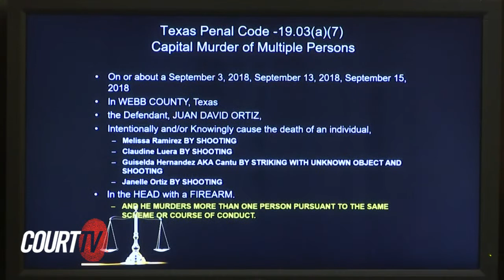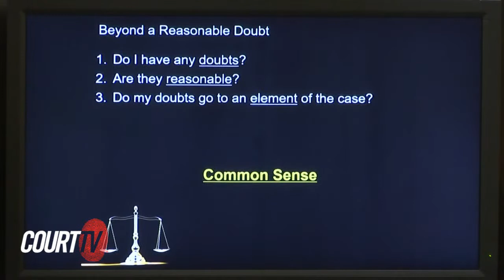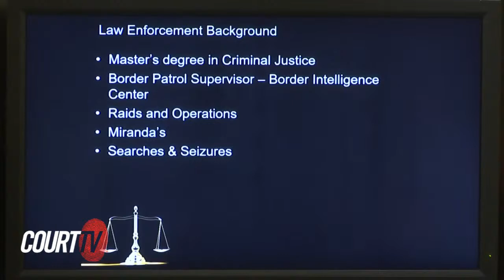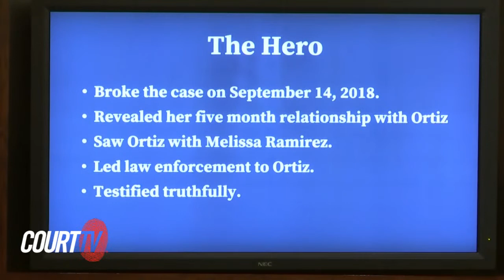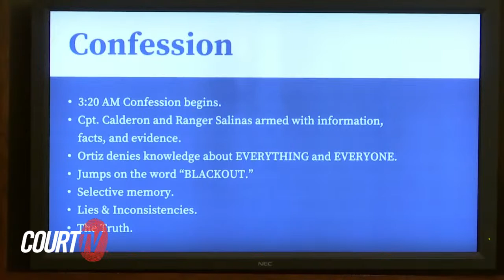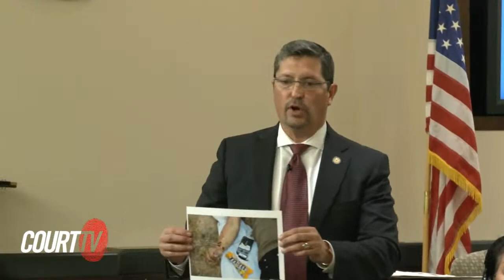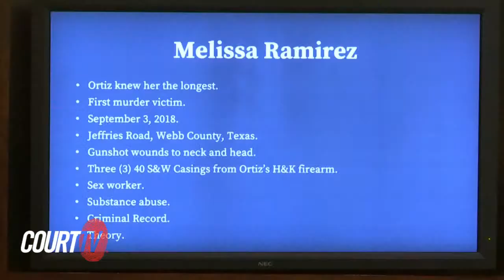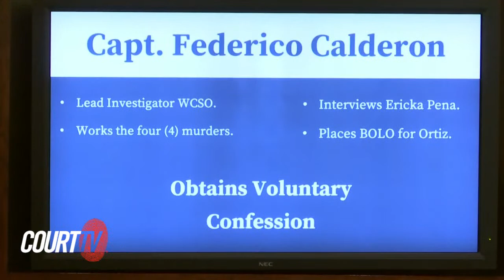LIVE: Border Patrol Serial Killer Trial | TX v. Juan David Ortiz | Closing Arguments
LIVE COURT CAM | TX v. Juan David Ortiz | ClosingArguments - Both sides rested their case-in-chiefs, the Defense without offering any evidence. Now, Juan David Ortiz's fate rests in the hands of the jury.

A former Border Patrol agent is accused of being a serial killer in Laredo, Texas. Ortiz allegedly confessed to killing four women but has pleaded not guilty. Opening statements begin Monday, November 28.

The deaths of Melissa Ramirez, Claudine Anne Luera, Griselda Cantu and Janelle Ortiz all occurred in and around Laredo, Texas in September 2018. All four women worked in an area of San Bernardo Avenue known as “the prostitute blocks.”

TRIAL NOTES:
00:00:00 Attorneys in Judge's Chambers
03:02:25 Defendant Enters Courtroom
03:11:36 Jury Instructions
03:36:03 State Closing Arguments - Karina Rios, Assistant District Attorney
03:49:59 Defense Closing Arguments - Raymond Fuchs & Joel Perez
04:49:00 State Rebuttal - Isidro Alaniz, District Attorney for Webb County
05:38:44 Deliberations Begin